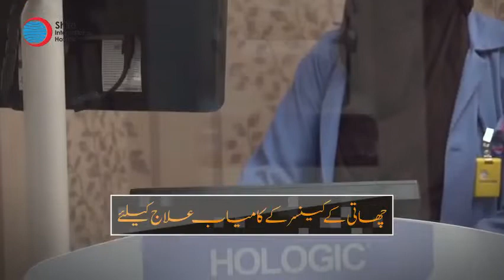Leyla Zuberi Talking about the Importance of Breast Cancer Awareness